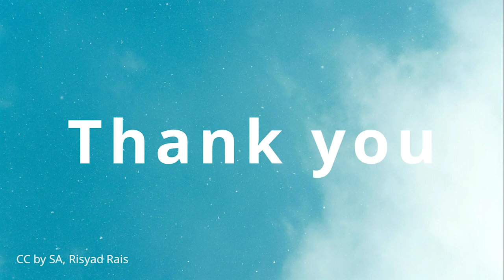Take a Step, 03/22/2023